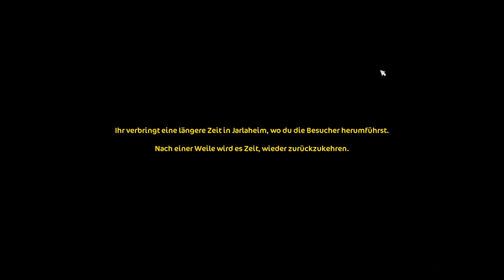Star Stable [SSO] Tag der offenen Tür (alle Aktivitäten)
Hallo Leute!

Auch dieses Jahr findet wieder das Event "Tag der offenen Tür" statt!
In diesem Video zeige ich euch, wo sich das Event befindet und was ihr beim Tag der offenen Tür alles erleben und auch kaufen könnt!
Es erwarten euch einige Quests, Rennen, neue Outfits und Pferde!

Viel Spaß!

Neuste Kanalmitglieder:
Nikita Verdenz
Jasmine Michele
Teresa Winterfall
Corinne Saltchild
Daniel
Annamaria Demeter
Leni Miniweb
Leah Lakestrong
kleopardafan23
Kamilla Roxy
Viktoria
Anni Yellowbaker
Ralf Hoffacker
Valentina Lightsparrow
Majorsäbelsieger Aj
Nordfriesland
duplo fireriver
Heidi De Jobg
Max Silverpeak
Jenny Spaceburg
Lea Haeger